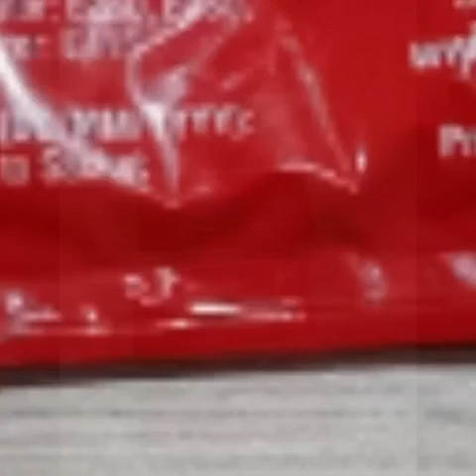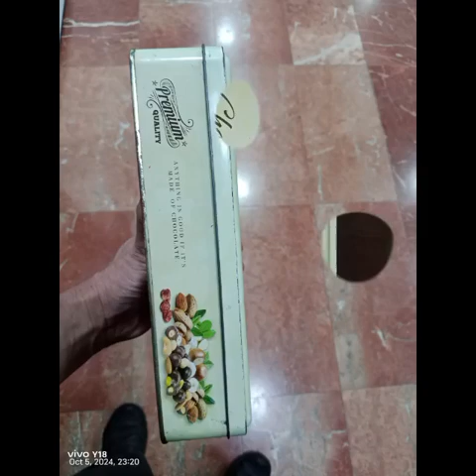Superstar⭐🌟Celebrity Kurt Tay 5 October 2024(Saturday)Dinner Photos Slideshow